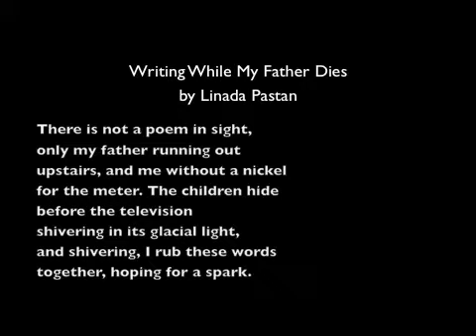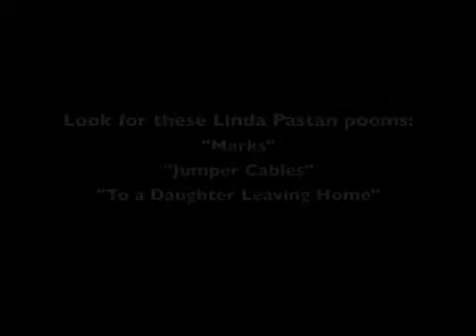Adding Swerves to Your Poem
A poet-prof shows you one poem's swerves so that you can add them to poems of you own